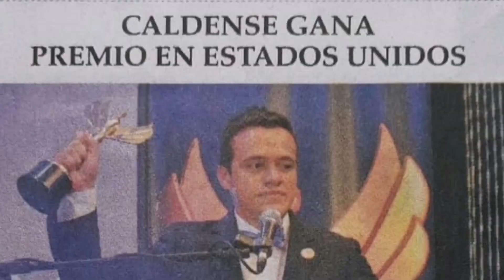Carolina Herrera y Yeison Palacio se mueven como pez en el agua